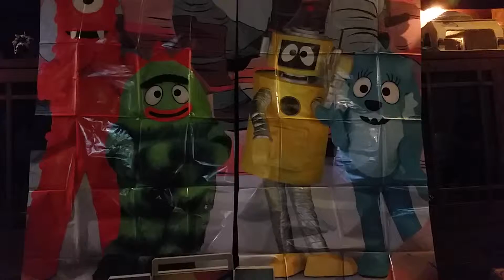Luke's Toy Shop starring Luke Skyler.